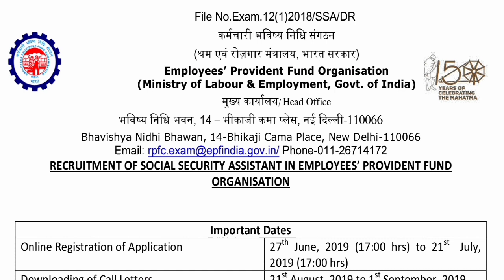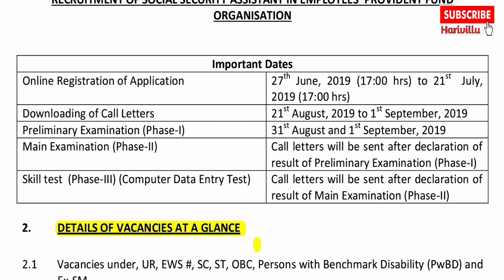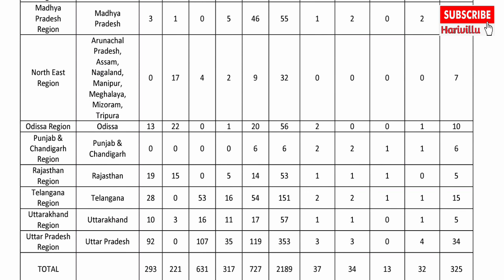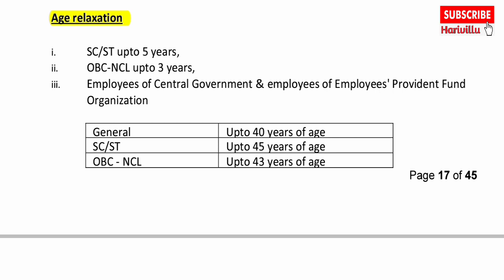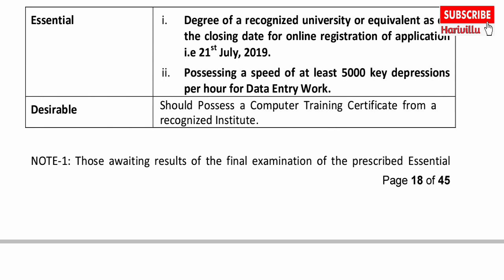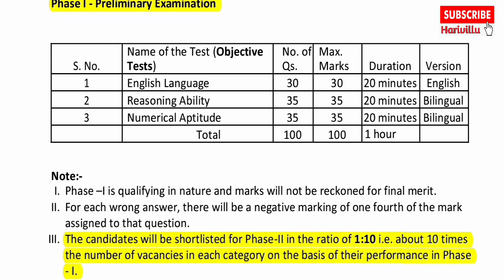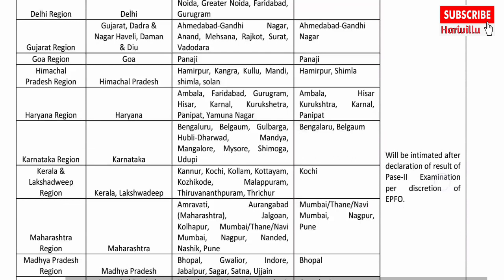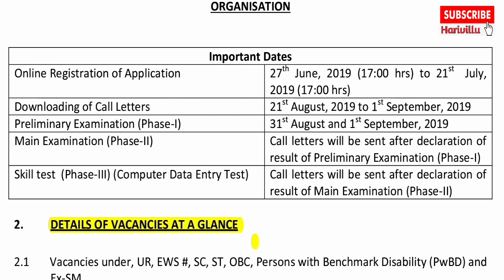EPFO SOCIAL SECURITY ASSISTANT RECRUITMENT 2019 || EPFO RECRUITMENT 2019 IN TELUGU || EPFO SSA 2019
Social Security Assistant notification 2019 in Telugu